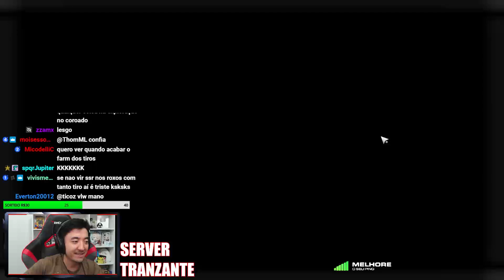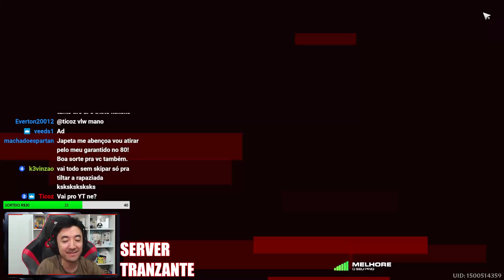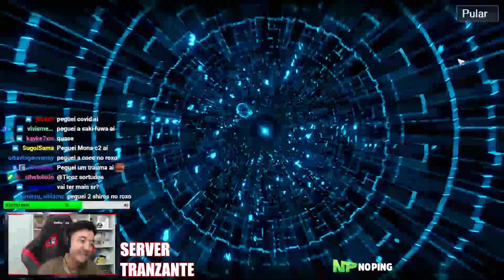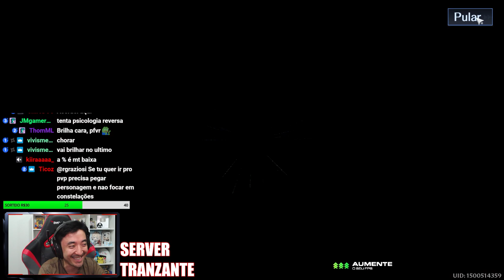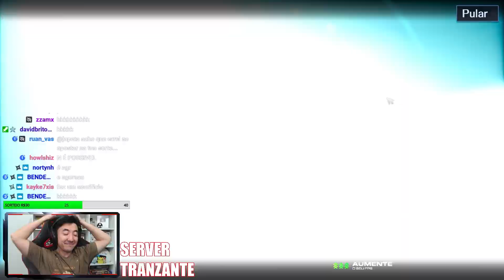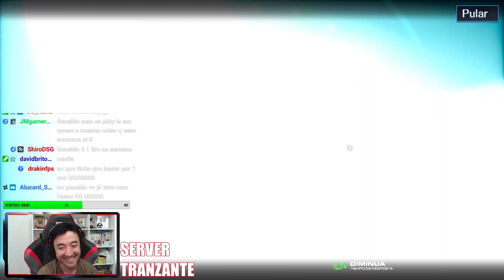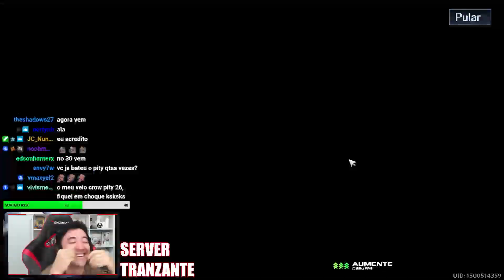O GACHA É MELHOR QUE O DO GENSHIN IMPACT ELES DISSERAM KKKKKKKKKKKKKK TOWER OF FANTASY